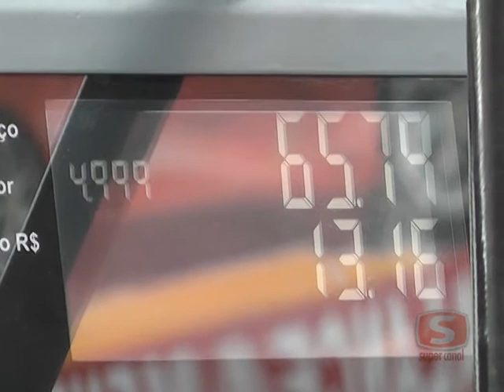Confira o que é destaque na edição do Hora de Notícia desta segunda-feira (04/06):